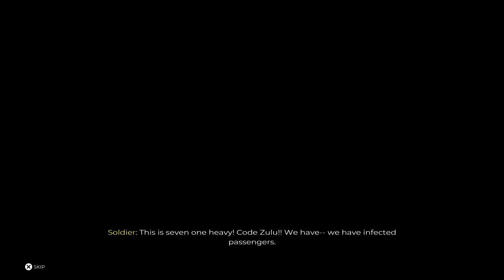Lindsey Dives Into the Isle of Ze Dead Part 1